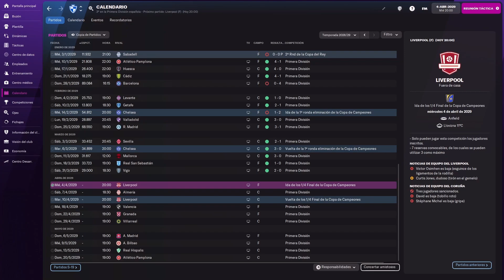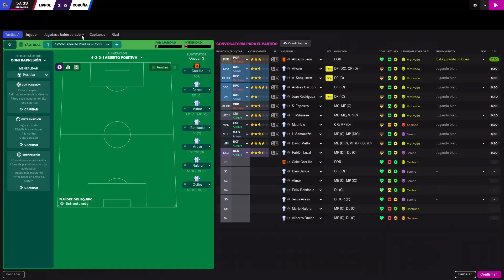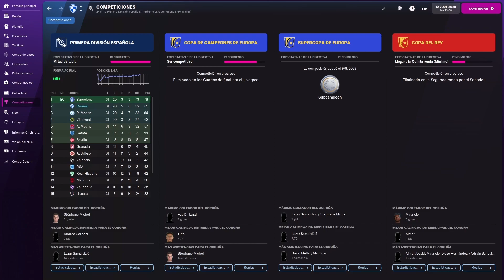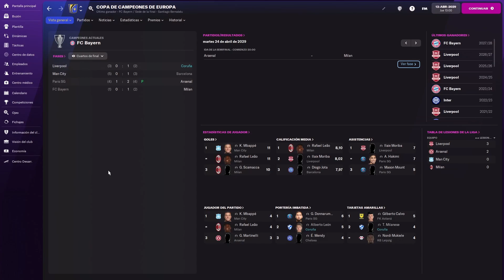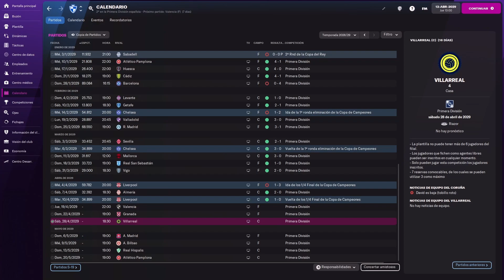Cuartos de Final de la Champions, DEL PARO A LA GLORIA, Deportivo de la Coruña, FM22, Capitulo 52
En este video jugaremos la eliminatoria de los cuartos de final de la Champions League ante el Liverpool primero viajando a Anfield para el partido de ida y despues tras jugar un partido de liga ante el Almeria fuera de camara jugaremos el partido de vuelta en Riazor ¿Podremos llegar a la semi final en nuestro primer año en la competicion?